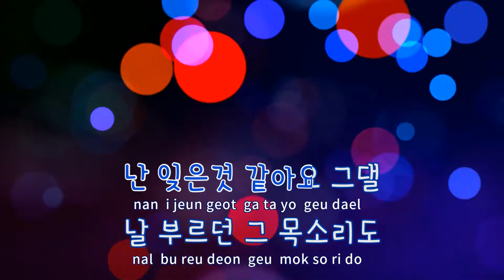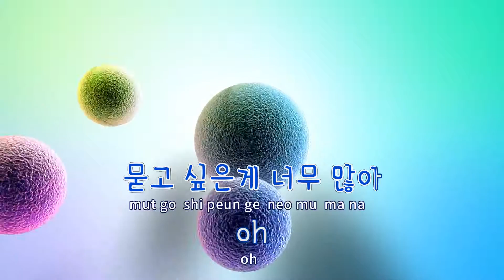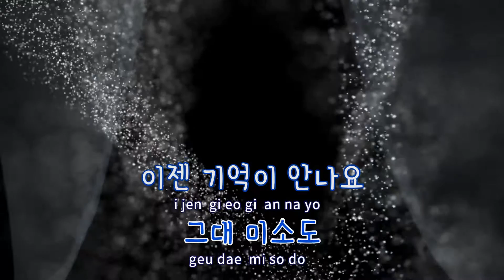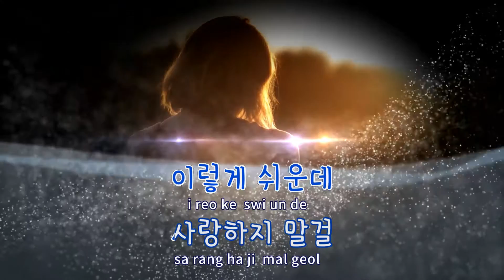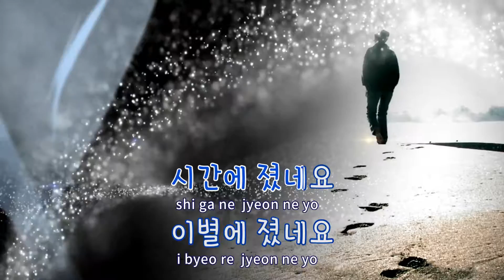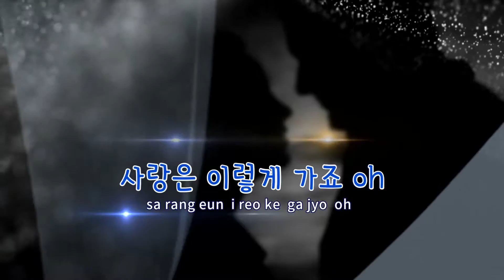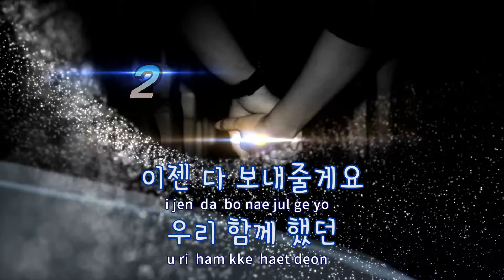[TJ노래방] 좋은냄새도 - 에디(Eddie) / TJ Karaoke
좋은 냄새도  --  에디(Eddie)